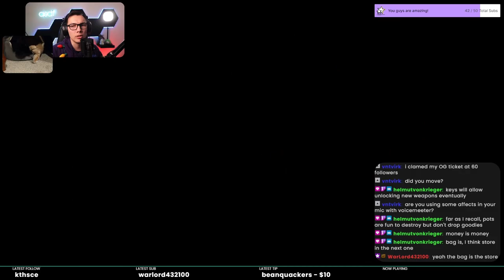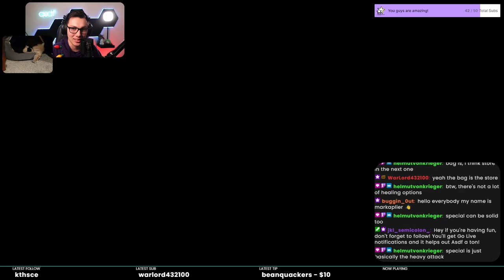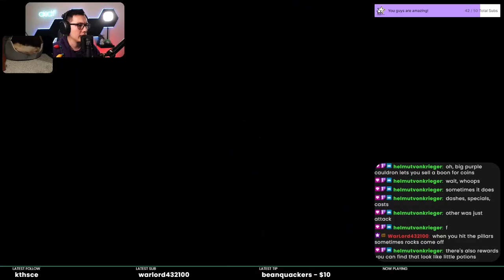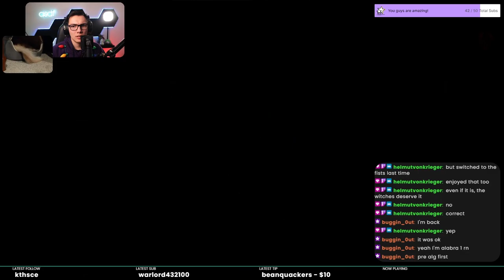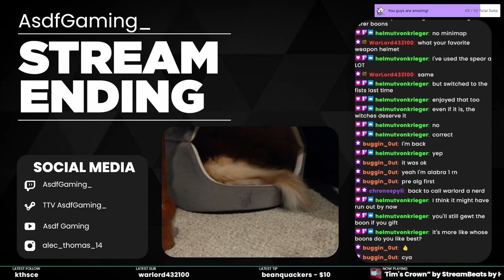RANGED WEAPONS? YES PLEASE | First Time Hades Ep. 1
It's been out for a few years, but it's time to get into it!